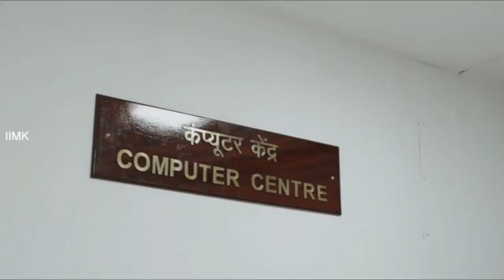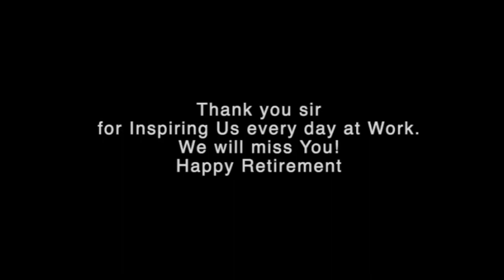Farewell to Shri Ashok Pathak - Chief Systems Manager, Computer Centre, IIM Kozhikode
Farewell to Shri Ashok Pathak - Chief Systems Manager, Computer Centre, IIM Kozhikode 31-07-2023
Dear Ashok Pathak Sir,
As we prepare to bid farewell to you, our remarkable leader, we wanted to take a moment to express our deepest gratitude and appreciation for all that you have done for our team. Your departure marks the end of an era for us, filling our hearts with sadness and joy.

Throughout your time as our manager, you have been much more than just a leader; you have been a mentor, a supporter, and a true friend. Your guidance and encouragement have helped each one of us grow both personally and professionally. You had a unique way of bringing out the best in each team member; we are forever thankful for that.

Your unwavering belief in our capabilities and willingness to invest time and effort into our development has been instrumental in our success. You challenged us to think outside the box, push our limits, and strive for excellence. Your ability to lead with empathy and understanding has created an environment where we felt valued and inspired to do our best.

We will never forget the countless team meetings, brainstorming sessions, and the laughter we shared. Your sense of humor and positive attitude brightened even the most challenging days and made our workplace feel like a second home.

As you move on to new opportunities and adventures, please know that you leave behind a better, stronger, and more united team because of your leadership. Your impact on us, individually and collectively, will be felt for years.

Though saying goodbye is difficult, we are excited for the next chapter in your journey. We know that wherever you go, you will continue to inspire and make a positive difference in the lives of others, just as you have done for us.

Please stay in touch, as you will always be a valued member of our extended family. Our doors and hearts will forever remain open to you.

With heartfelt thanks and warmest wishes,
TEAM COMPUTER CENTRE [CC]